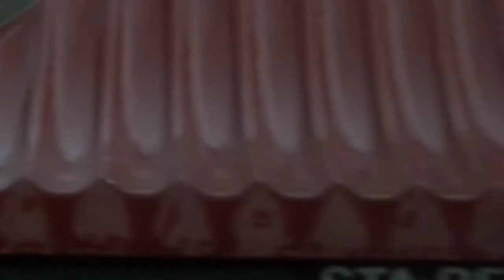MTA New York City Subway Crown Heights-Utica Ave Bound R142 (4) Train @ Bedford Pk Blvd